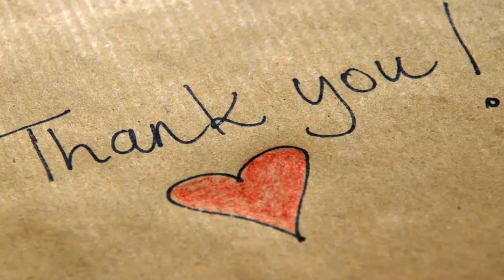Long delays on the M62 as recovery operation continues following huge crane fire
People reported hearing explosions and loud bangs caused by the cranes tyres explodingThere are delays of over an hour on the M62 after a crane caught alight on the carriageway.

Diesel leaked onto the motorway near junction 21, for Milnrow, before the crane caught fire at around 8.30pm last night .